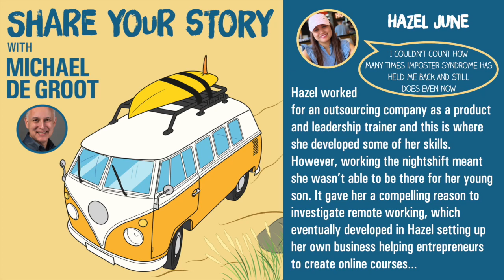Hazel June - Online Course Creator | Share Your Story Podcast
Hey, I'm Hazel June - Nice To Meet You!I‘m a certified Potterhead but Hogwarts wasn’t hiring so I decided to help muggles instead. I have no talent in Potions and I certainly don‘t have a knack in Transfiguration or an inclination to the Dark Arts…

So l decided to focus on what I love – training & education.

I was always told to finish college and get a job to be successful. But after over a decade of working in corporate, I felt trapped – very far from feeling successful. I was earning a good amount of money that gave us a comfortable life but that didn’t give me the flexibility on work hours. I missed so much of my son‘s childhood because of work. So when the opportunity came for me to work from anywhere, I grabbed it. Constantly learning and acquiring the skills that allowed me to help my clients ultimately gave me the freedom that I was looking for. As a Corporate Trainer turned Online Course Strategist, I’ve been helping multiple clients convert their expertise into a profitable digital course.